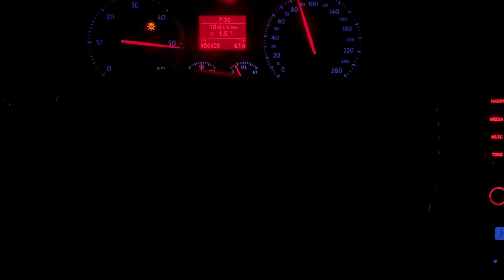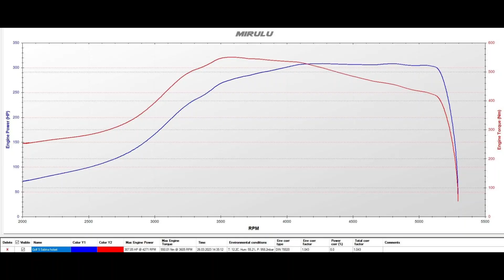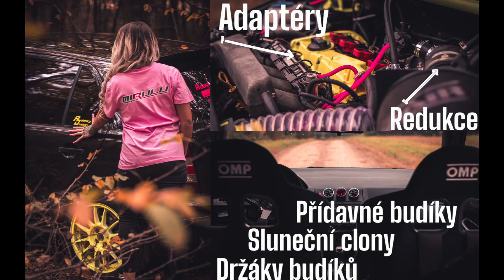GIRL'S PROJECT VW GOLF V 2.0TDI BKD 16V 308HP 550NM TUNING ENGINE - STOCK 140HP @GIRLS CAR SABINA